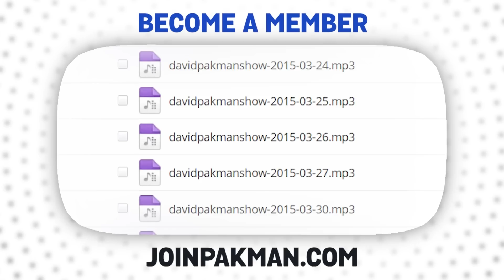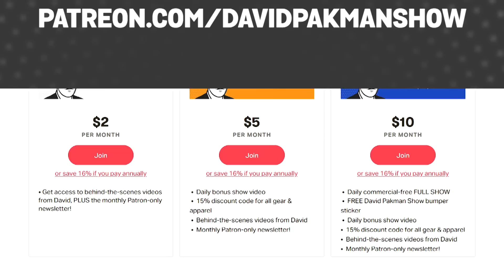Trump's polling collapses among independents, Gen Z hates Republicans 4/12/23 TDPS Podcast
NEW SHOW: Trump’s poll numbers have hit rock bottom since indictment / Jim Jordan gets HUMILIATED by New York prosecutor charging Trump / Nikki Haley trashes Trump and DeSantis In memo to donors / and much more...

00:00 Court clears path for Trump to be charged over January 6th
09:11 Trump’s poll numbers have hit rock bottom since indictment
15:07 Jim Jordan gets HUMILIATED by New York prosecutor charging Trump
22:08 Florida Rep: Trans people are “demons” and “mutants”
29:32 MAGA diehards launch sexist attacks against Trump lawyer
35:30 Nikki Haley trashes Trump and DeSantis In memo to donors
39:58 Gen Z voters want nothing to do with Republicans
46:10 Fox News In serious trouble as Dominion defamation trial nears
53:53 INSANE: Republicans embrace Trump’s plan to bomb Mexico
Leave a Voicemail Line: (219)-2DAVIDP